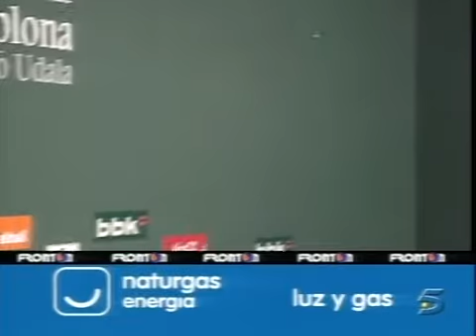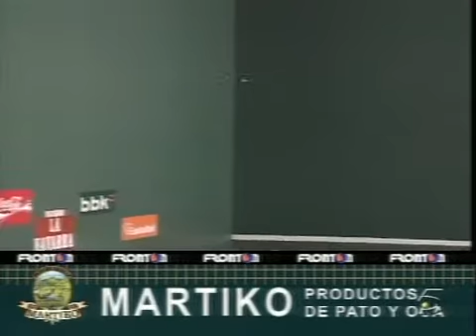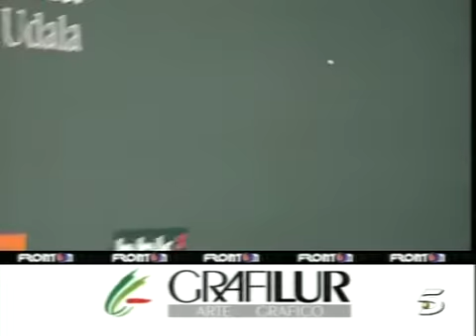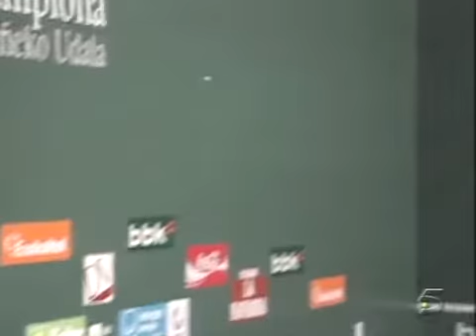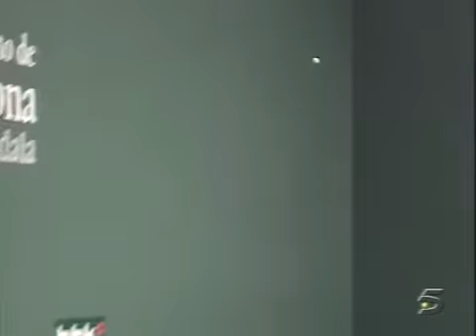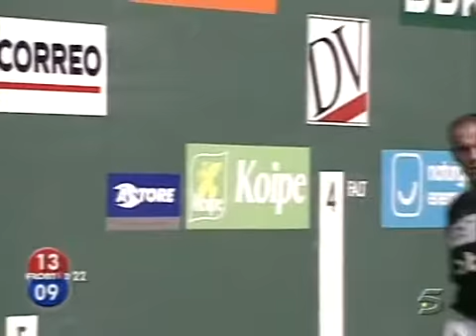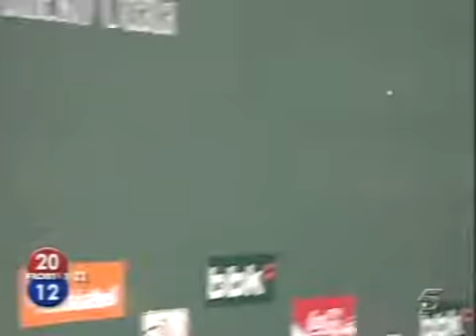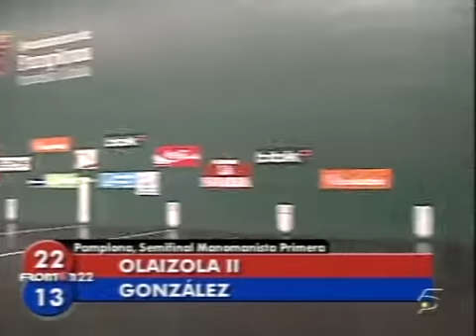Olaizola II-Gonzalez. Buruz buruko final erdiak 2006. Semifinal del manomanista 2006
Iruñeako Labrit pilotalekuan jokaturiko 2006ko buruz buruko txapelketaren lehen final aurrekoa. Aimar Olaizola eta Sebastien Gonzalez aurrez aurre. Garaipena Olaizola II-rentzat 22-13, partida gogor eta eder baten ostean.
Primera semifinal del campeonato manomanista 2006, disputada en el frontón Labrit de Pamplona. Aimar Olaizola y Sebastien Gonzalez frente a frente. Victoria de Olaizola II por 22-13 tras un partido duro y bonito.